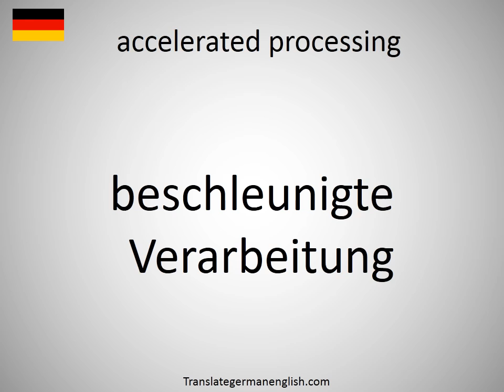How to say accelerated processing in German?